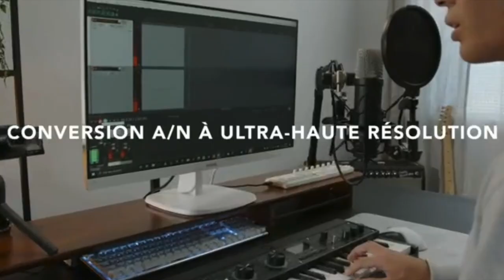Meilleur Microphone à condensateur de 2024 - RØDE NT1 5ème Génération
Crédits pour les vidéos utilisées :
- Amazon